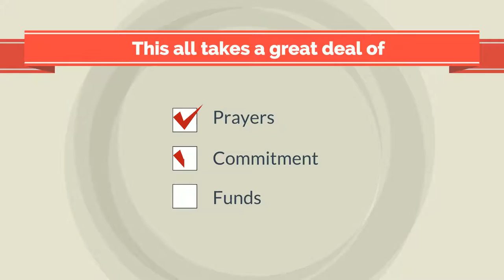FullCircle Ministries Bible Boot Camp